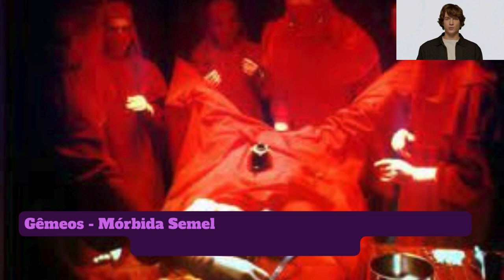Gêmeos Mórbida Semelhança 1988 FILME DE TERROR BASEADO EM FATOS REAIS